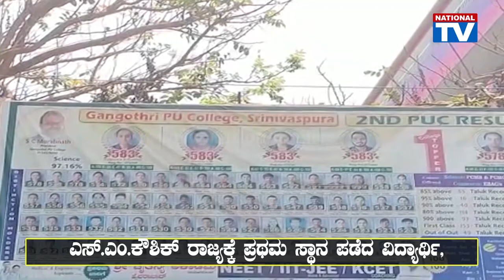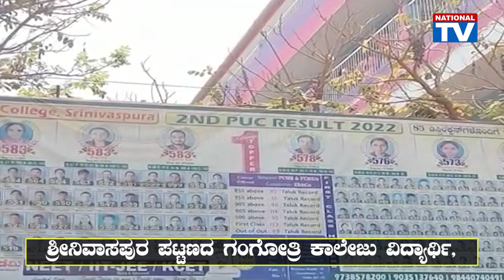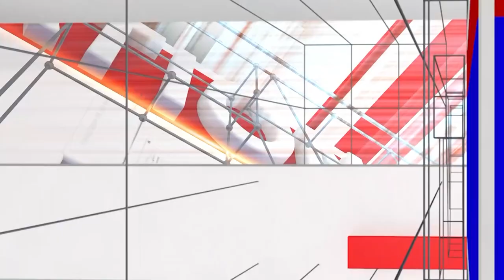PUC Topper: ಪಿಯುಸಿ ವಿಜ್ಞಾನ ವಿಭಾಗದಲ್ಲಿ ರಾಜ್ಯಕ್ಕೆ ಪ್ರಥಮ ಸ್ಥಾನ ಪಡೆದ ಎಸ್.ಎಂ.ಕೌಶಿಕ್ | Kolar | National TV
PUC Topper: ಪಿಯುಸಿ ವಿಜ್ಞಾನ ವಿಭಾಗದಲ್ಲಿ ರಾಜ್ಯಕ್ಕೆ ಪ್ರಥಮ ಸ್ಥಾನ ಪಡೆದ ಎಸ್.ಎಂ.ಕೌಶಿಕ್ | Srinivasapura | National TV